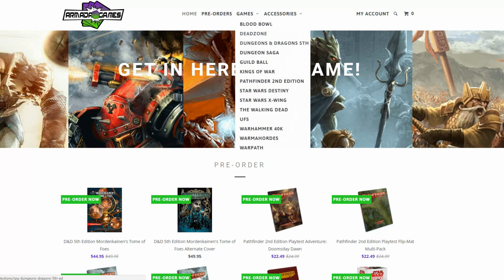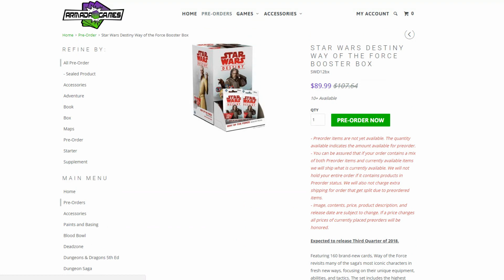Episode CXIX: Is There A Draft In Here? | The Chance Cube Podcast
The Chance Cube Podcast
Episode CXIX: Is There A Draft In Here?

Rebroadcast from Twitch

In the news, we discuss all the Convergence spoilers that were released last week. And in our weekly discussion, we dive into what we know about the new draft set and how that format will be different going forward.

Watch the show LIVE on TWITCH every Tuesday night at 9:00pm Eastern

Please take a moment to give us a review on iTunes

Get official The Chance Cube game accessories and swag from our vendors